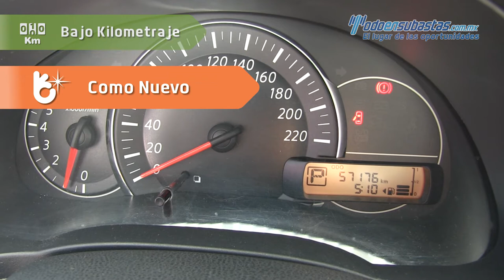Nissan March Advance Automático 2014 - 225884